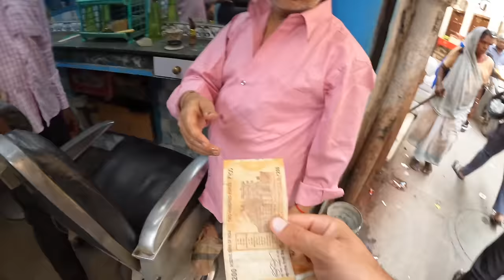INDIAN MAN GIVES ME AN IMPORTANT LIFE LESSON! 🇮🇳 A DAY IN DELHI | INDIA VLOG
I am back in the the most chaotic city in the world: Delhi, India. In this video I will try to find Saleem, the Rickshaw driver that I met last year. :)

Luckily I was able to find him.. and we spent a day together around Delhi. We walked around Old Delhi, visited the Spice Market, shaved my beard, eat local food (Thali) and much more.

Join me in this adventure in Delhi, India.

Sit back, relax and enjoy this video.

Gabi

➡ Saleem Number if you are in Delhi: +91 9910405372

Gabi